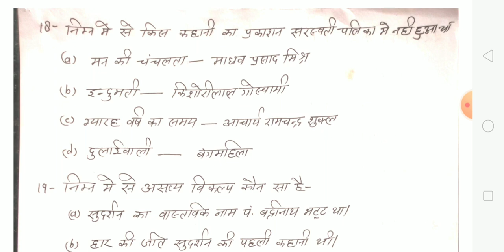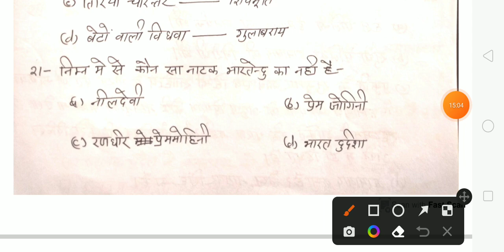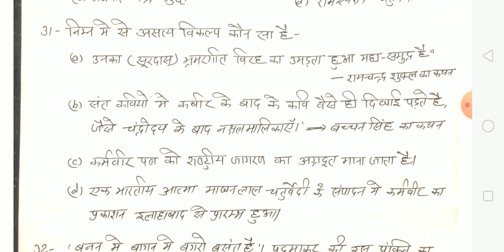साहित्य की एक झलक -15 । टीजीटी पीजीटी UPHESC, UGC-NET JRF 2022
रामचंद्र शुक्ल, हजारी प्रसाद द्विवेदी, हरिशंकर परसाई, महादेवी वर्मा के निबंधों पर आधारित महत्वपूर्ण प्रश्नोत्तरी।
यूजीसी नेट जेआरएफ परीक्षा 2022 , असिस्टेंट प्रोफेसर परीक्षा 2022 और टीजीटी पीजीटी की परीक्षा के लिए महत्वपूर्ण प्रश्नोत्तरी।